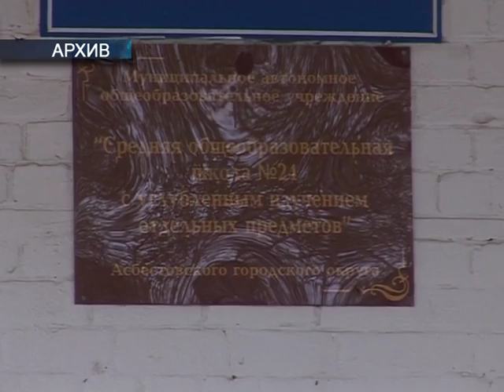16.04.2016 Создание дополнительных учебных мест в школах